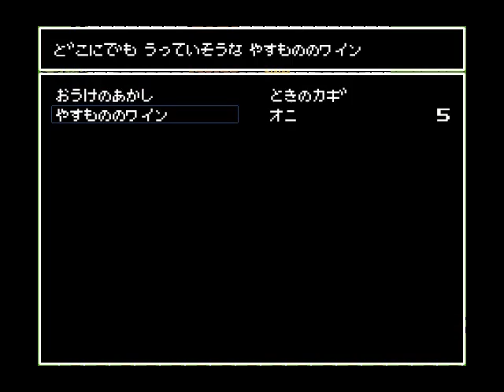ARTIFACT ADVENTURE 実況プレイ その2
クサビのほこらで時の賢者と相まみえた冒険者一行。
宝箱に入っていた1000Gを得た彼らは、戦力の増強を図る。